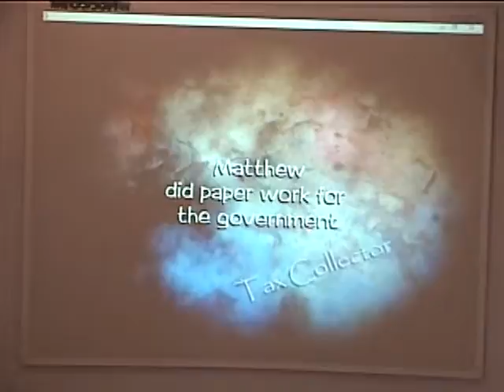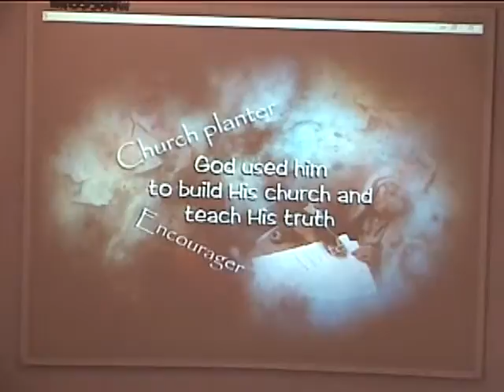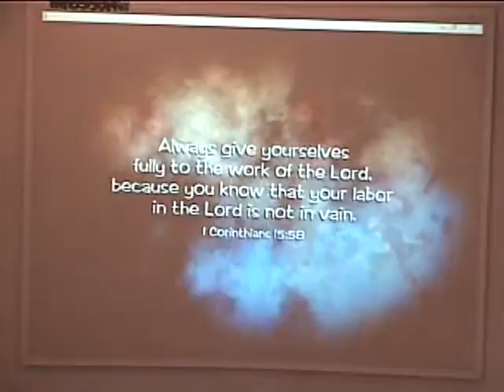"Do Something-With Your Talent" part 3 November 1, 2015